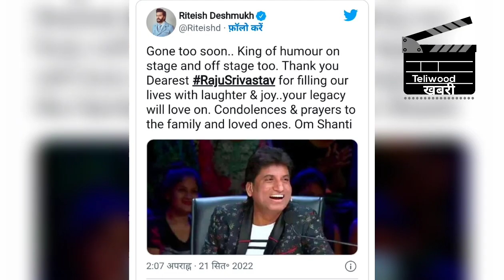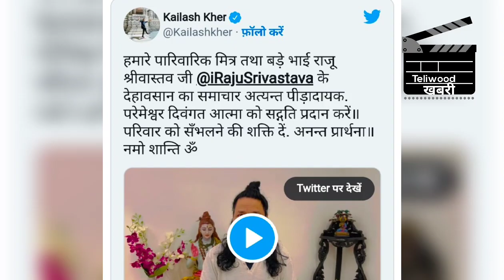Raju srivastav death news | Raju srivastav death reason | Raju srivastav ki maut kaise hui